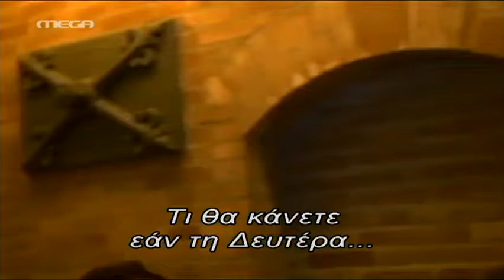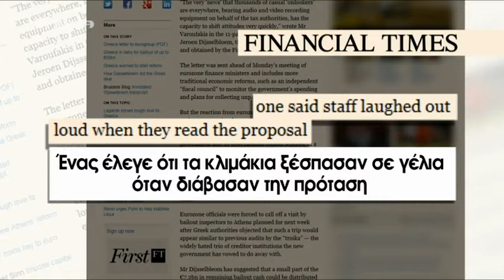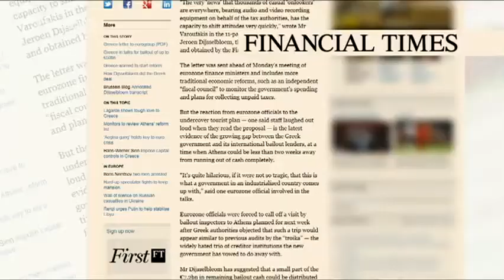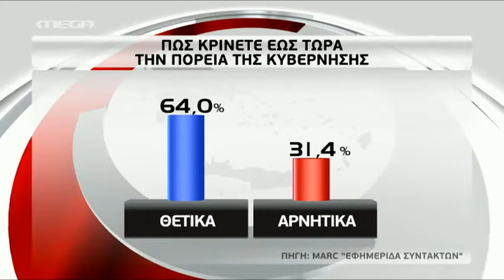Ψάχνει κι άλλα "όπλα" η Αθήνα πριν το Eurogroup - MEGA ΓΕΓΟΝΟΤΑ ΟΙΚΟΝΟΜΙΑ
"Πυρετός" επικρατεί σε Αθήνα και Βρυξέλλες, δύο 24ωρα πριν από το κρίσιμο Eurogroup, στο οποίο ποντάρει η ελληνική πλευρά, να ανοίξει ο δρόμος για να ξεκλειδώσει μέρος της βοήθειας των 7 δισ., καθώς η ασφυξία στα ταμειακά διαθέσιμα, φθάνει στα όρια της.